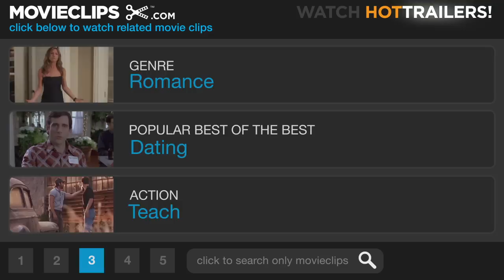Wife Prospects - Sleepless in Seattle (2/8) Movie CLIP (1993) HD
CLIP DESCRIPTION:
Ross (Jonah Baldwin) reads letters from potential wives for his Dad (Tom Hanks).

FILM DESCRIPTION:
Sleepless in Seattle, the sophomore directorial effort from Nora Ephron, is a light romantic comedy inspired by the 1957 film An Affair to Remember. Tom Hanks stars as widower and single father Sam. When Sam's son, Jonah (Ross Malinger), calls into a talk radio program looking for a new mother, Sam ends up getting on the phone and laments about his lost love. Thousands of miles away, Annie (Meg Ryan) hears the program and immediately falls in love with Sam, despite the fact that she has never met him and that she is engaged to humdrum Walter (Bill Pullman). Believing they are meant to be together, Annie sets out for Seattle to meet Sam, who, meanwhile, contends with an onslaught of letters from available women equally touched by his phone call. Rosie O'Donnell, Rita Wilson, and Rob Reiner also star.

CREDITS:
TM & © Sony (1993)
Cast: Tom Hanks, Ross Malinger
Director: Nora Ephron
Producers: Jane Bartelme, Delia Ephron, Lynda Obst, James W. Skotchdopole, Gary Foster, Patrick Crowley
Screenwriters: Jeff Arch, Nora Ephron, David S. Ward